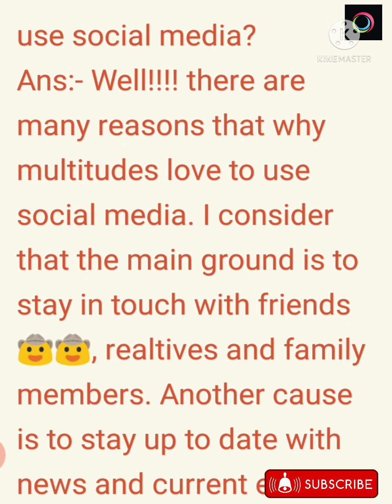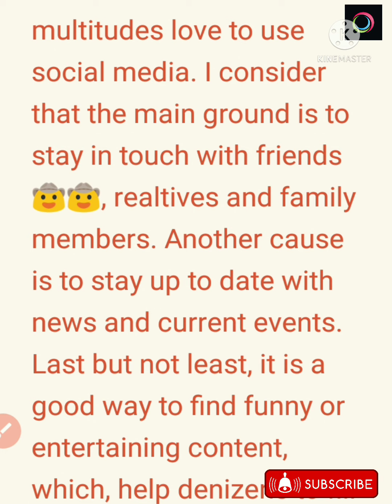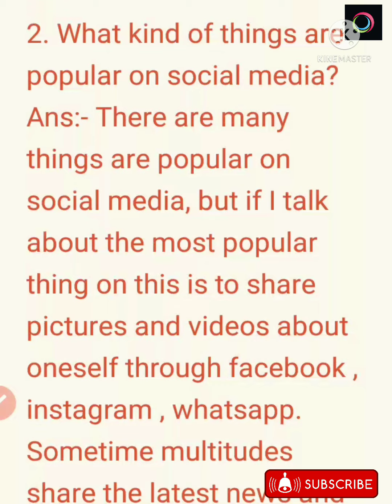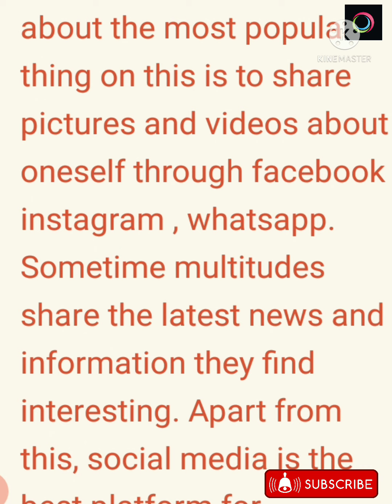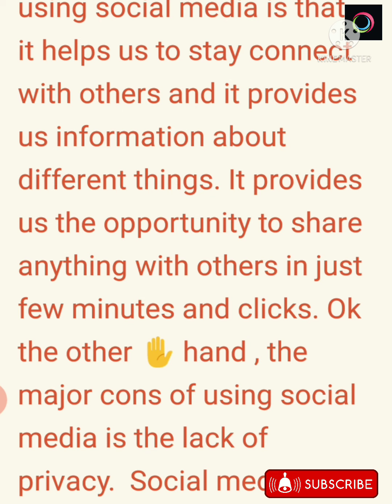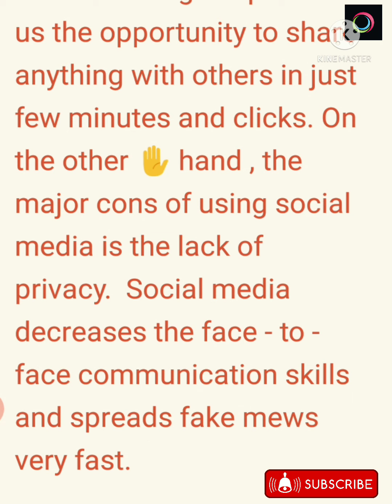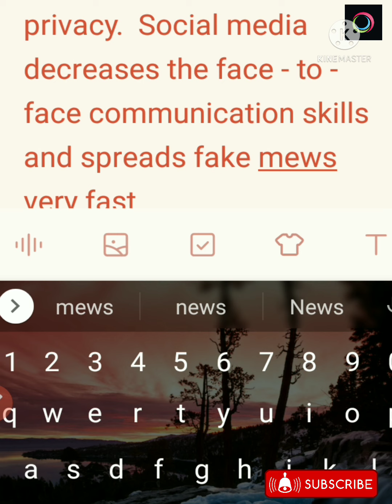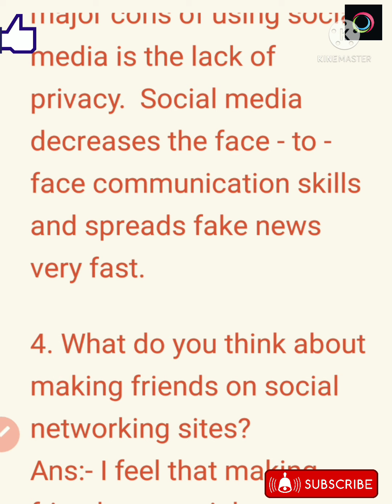Follow Up Questions"" Of "Describe A Time You Saw Something Interesting On Social Media." // IELTS//